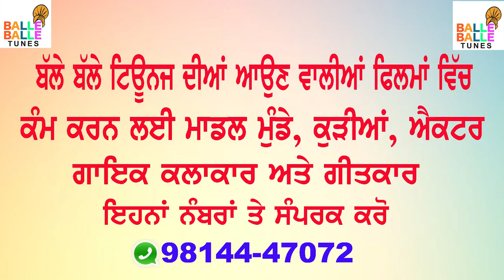Nooh Sass Da Muqabla | New Punjabi Movies | Punjabi Comedy Movies | Funny Video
Movie - Nooh Sass Da Muqabla
Director / Prosucer - Preet Mohadipuria ( Rulda Singh
Sacreen Play Dilouge - Preet Mohadipuria
Producer - Rulda Singh
Lable - Balle Balle Tunes
Edit by - Balle Balle Studio
Make Up - Sonu Mattu
Singer - Manpreet Kaur
Executive Producer - Nishant Sood
Line Producer - Mohit Maggo
Production - Balle Balle Studio
Production Controller - Somal
Transport - Khalsa Moters